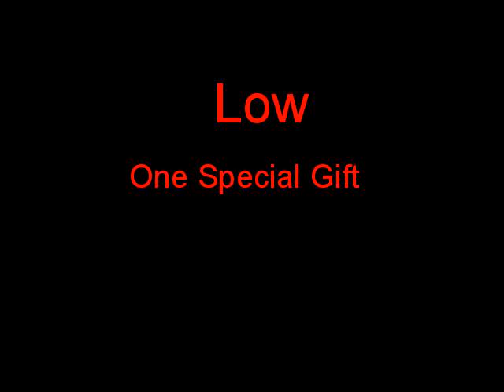Low One Special Gift + Lyrics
Best music
Low One Special Gift

Lyrics:
After we've spent all the money
On nieces and nephews
And a couple of friends

There'll be just enough left
For one special gift

For one special guest

Salzburg Airport or Salzburg Airport W. A. Mozart
(IATA: SZG,&#160;ICAO: LOWS) is the second largest
airport in Austria. The airport, named after
Salzburg-born composer, Wolfgang Amadeus Mozart,
is located 1.7&#160;NM (3.1&#160;km; 2.0&#160;
west-southwest from the centre of Salzburg and
2&#160;km (1.2&#160;mi) from the Austrian-German
border. It serves as a gateway to Austria's
numerous and vast ski areas, including the Ski
Amadé region, the largest network of linked ski
resorts in Europe. The airport is jointly owned by
the City of Salzburg (25%) and The State of
Salzburg (75%).